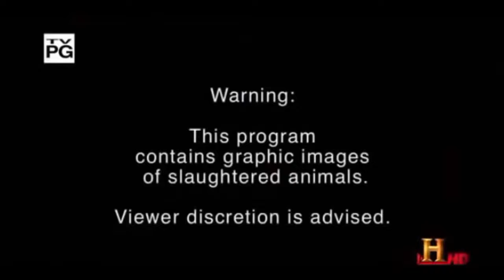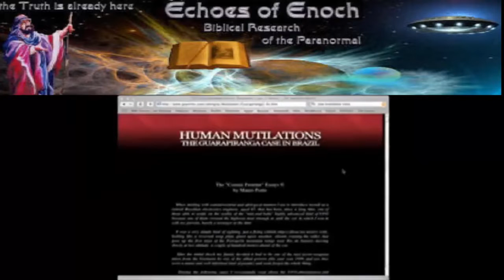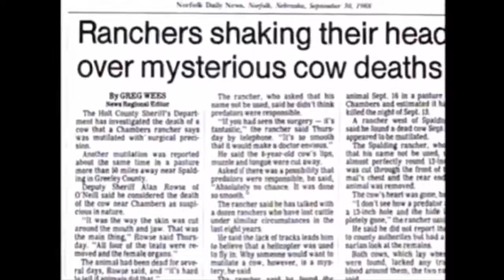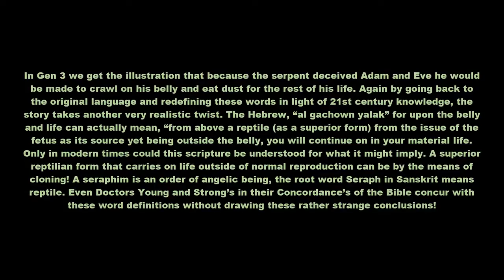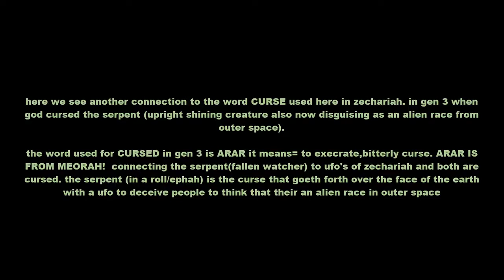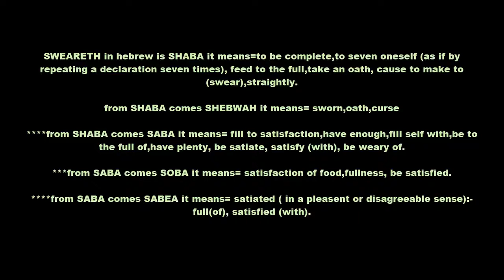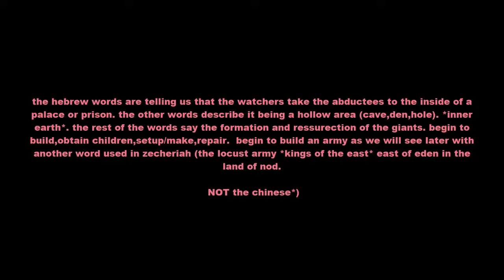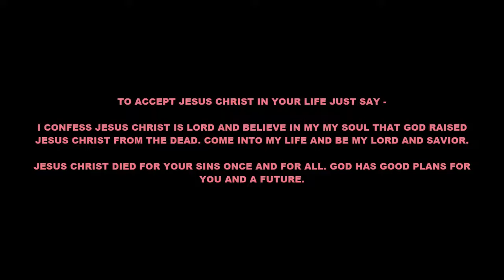The real reason behind Animal and Human mutilations